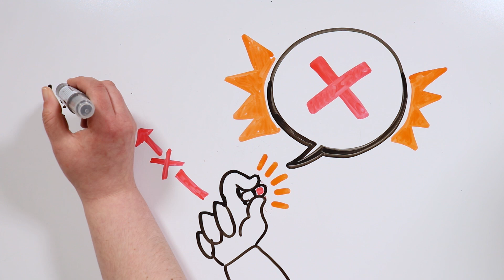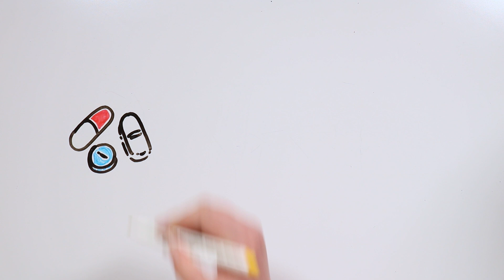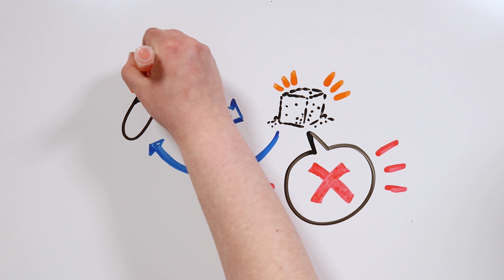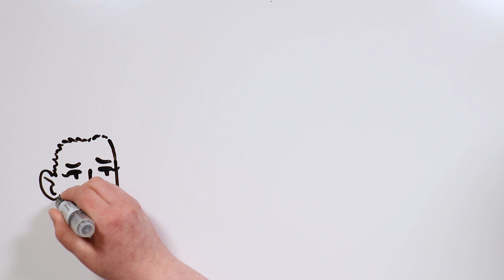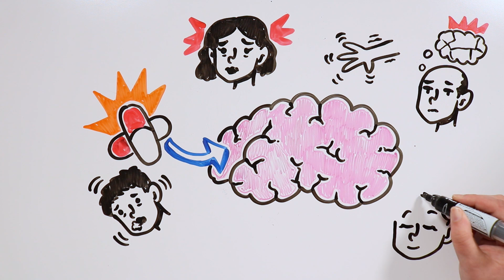WHAT IS PLACEBO EFFECT? | Draw My Life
Hello again tiktakers! Imagine that there's something that's making you feel unwell – maybe you feel some strange pains, but nothing you try eliminates them. However, your doctor then prescribes you some special pills that, according to him, are extremely effective. Excellent, right? However, what
would you say if later on, you discover that those pills you took had no medication in them at all?

📆 You can now download the calendar!
🎨 We also leave you a template so you can make your own drawing!
📲 Remember that you can continue participating on Instagram (@drawthelifeyt) in our TikTaklendar by helping us design it!

OUR CAMERA
OUR MIC